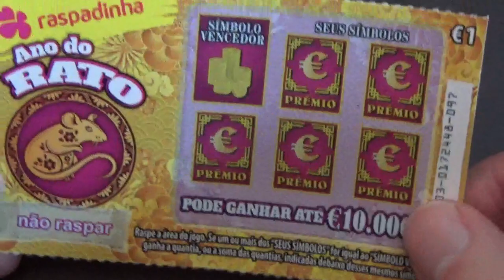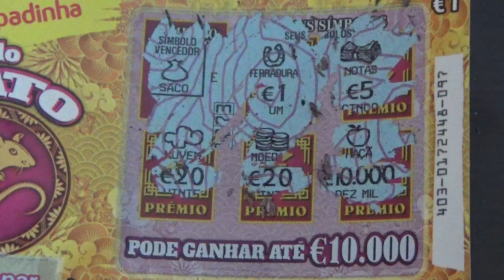Raspadinha #43 | Ano do Rato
Olá malta, trago um vídeo (esquecido) de uma raspadinha do ano do rato! Espero que gostem